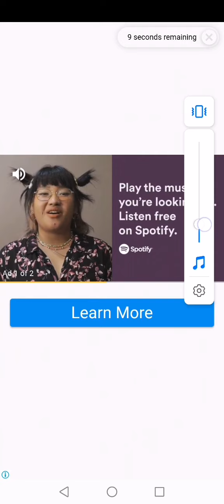Scrap Clicker 2 Faster Barrels Speedmerge Part 4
Speedmerge Part 4!
Deleted quack scrap
Now my production is 3 DD or 2 DD